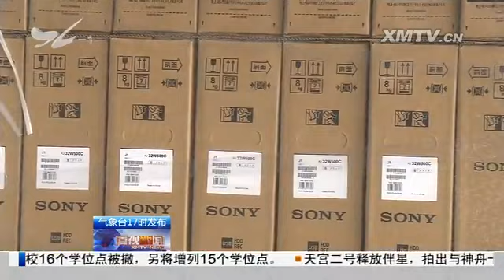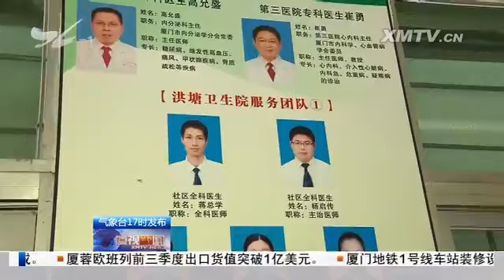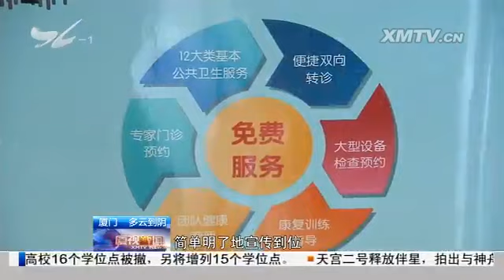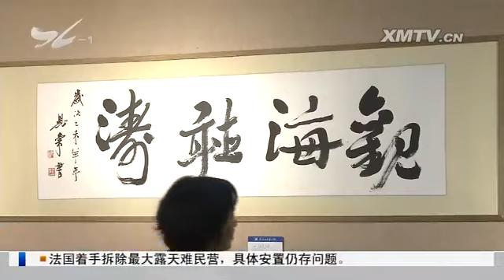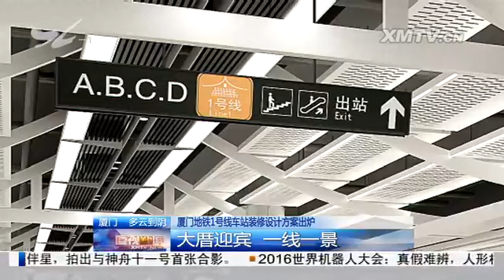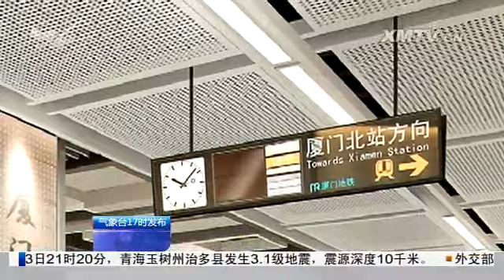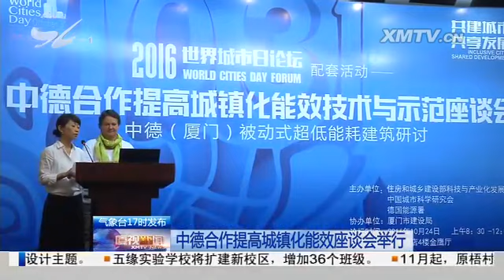厦视新闻 2016.10.24 - 厦门电视台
前三季度厦蓉欧班列出口货值破亿元：1、厦蓉欧班列"私人定制"服务受企业欢迎；2、厦门成为中欧班列重要枢纽节点 规划开通直达班列线

　　贯彻落实党代会精神 建设"五大发展"示范市：1、海沧区引人才下社区 促进医疗资源均等化；2、同安区利用乡村医生优势推动家庭医生签约

　　"同心同行 风雨同舟--庆祝中国共产党成立95周年"书画影作品展开幕

　　《解放军报》刊发厦门军民抗台救灾恢复重建纪实：狂风何所惧 有咱子弟兵

　　厦门地铁1号线车站装修设计方案出炉：大厝迎宾 一线一景

　　中德合作提高城镇化能效座谈会举行：推动厦门超低能耗建筑发展

　　五缘实验学校将扩建新校区：增加36个班级

　　"闽南读册歌*唱响新丝路"展演交流团首次走进马来西亚

　　一曲南音忆故人 嘉庚精神记心间

　　海峡两岸职工摄影展在台北开幕

　　赛艇界"奥斯卡"集美开赛 将连续三届在厦门举办

　　2016中国厦门世界杯攀岩赛落幕

　　本月26日起 厦门站恢复正常运营